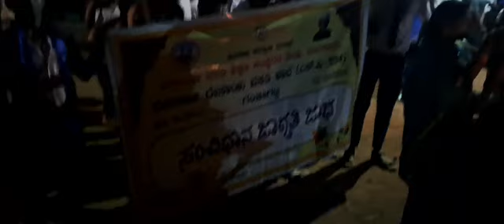ಸಂವಿಧಾನ ಜಾಥಾ ಕಲಘಟಗಿ ತಾಲೂಕಿನ ಗಂಜೀಗಟ್ಟಿ ಗ್ರಾಮ ತಲುಪಿದಾಗ ಗ್ರಾಮಸ್ಥರು ಅತ್ಯಂತ ಗೌರವದಿಂದ ಬರಮಾಡಿಕೊಂಡರು.🙏🏻👏👏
ದಿನಾಂಕ 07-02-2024 ರಂದು ಧಾರವಾಡ ಜಿಲ್ಲೆಯ ಕಲಘಟಗಿ ತಾಲೂಕಿನ ಗಂಜಿಗಟ್ಟಿ ಗ್ರಾಮ ಪಂಚಾಯತದಲ್ಲಿ """ **ಸಂವಿಧಾನ ಜಾಗೃತಿ ಜಾಥ""* ವನ್ನು  ಕಲಾ ತಂಡಗಳು, Tractor Rally, ಚಕ್ಕಡಿ Rally, ಕುಂಭ ಮೇಳಗೊಂದಿಗೆ ಹಾಗೂ ಡೊಳ್ಳು ಕುಣಿತ, ಪಂಜಿಯಾ ಮೂಲಕ ಮಾನ್ಯ ಅಪರ ನಿರ್ದೇಶಕರು ಧಾರವಾಡ,
ಪ ಪಂ ಮತ್ತು ಪ ಜಾ ಮುಖಂಡರು ಮತ್ತು ಗ್ರಾಮಸ್ಥರು ಮತ್ತು ಶಾಲಾ ವಿದ್ಯಾರ್ಥಿಗಳು ಅದ್ದೂರಿಯಾಗಿ ಸ್ವಾಗತಿಸಿದ ಕ್ಷಣ 🌹🌹